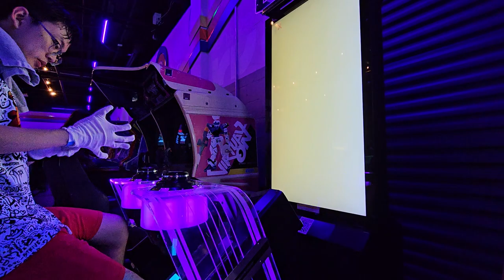(Groove Coater) Nyanyanyanyanyanyanya! (Hard 11) ...how is this an 11??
free

:3c

Footwear: Skinners Comfort 2.0 // Nike Free Runs 2018